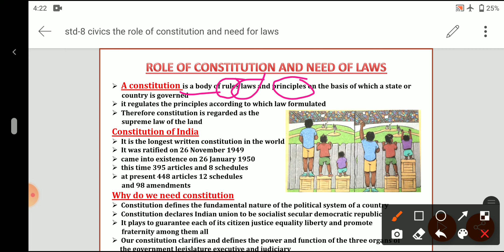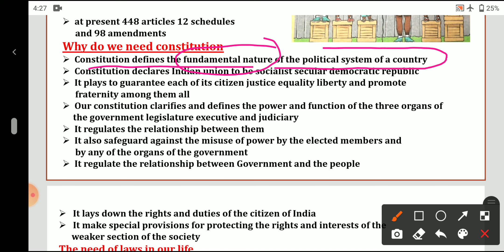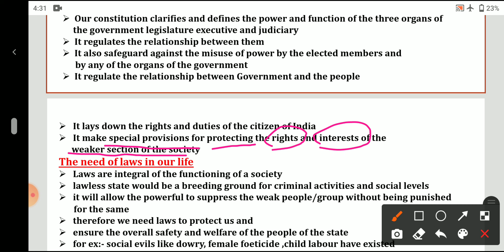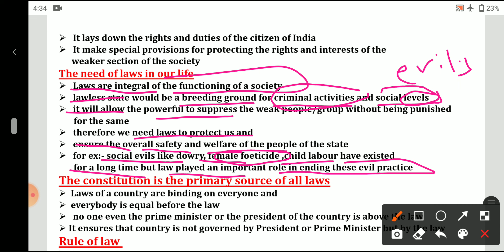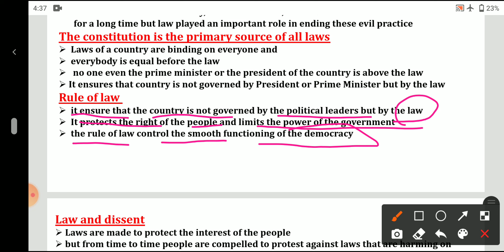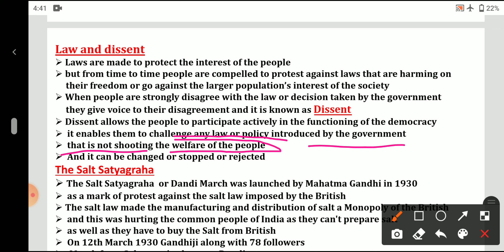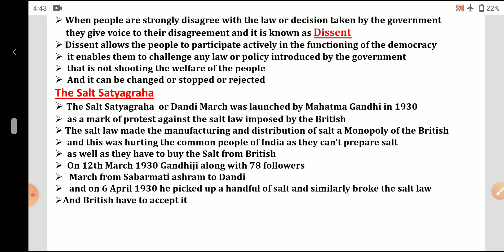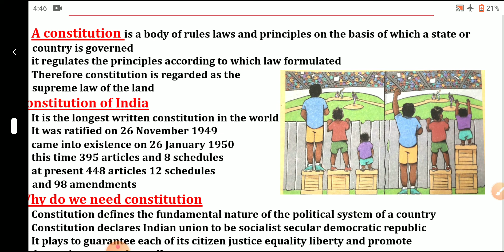Role of Constitution and Rule of Law